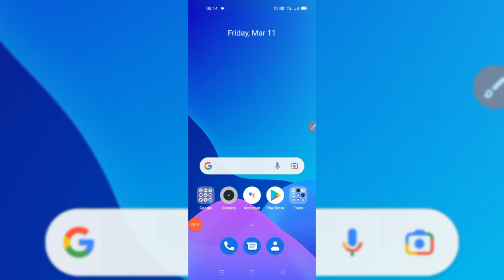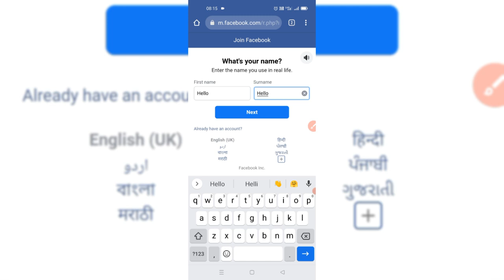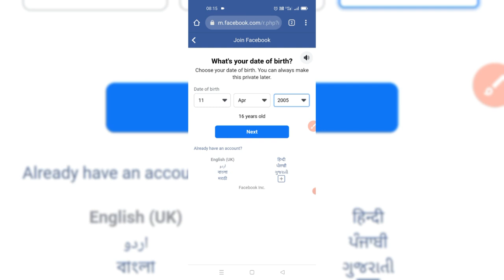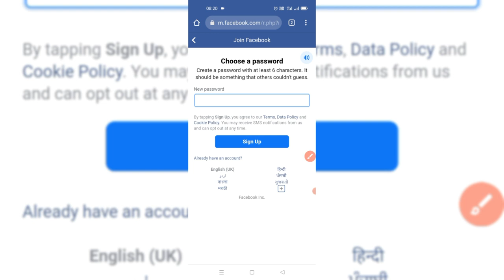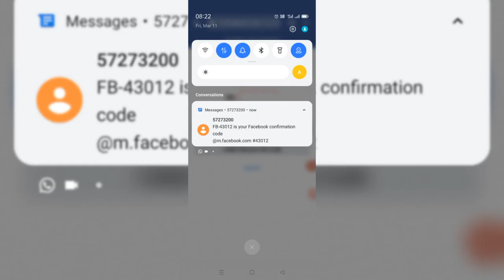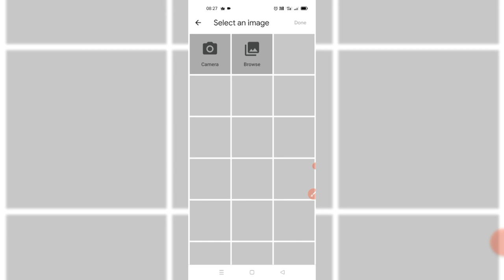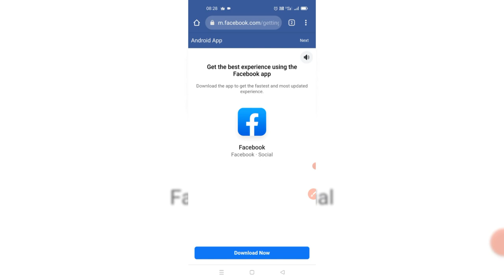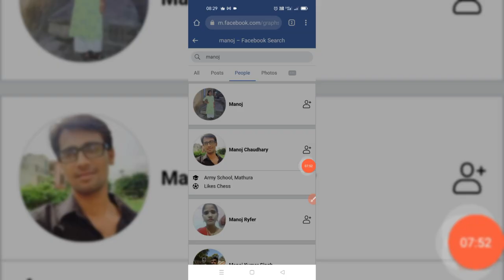Facebook account कैसे बनाये? Fb id बनाने का तरीका।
How to create new account in facebook